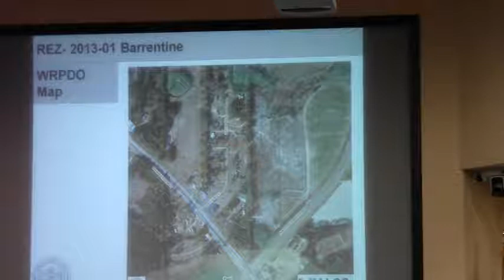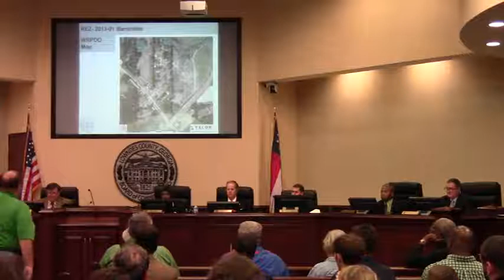6c. REZ-2013-01 Barrentine, David Rd E CH-R1 @LCC 2013-02-12